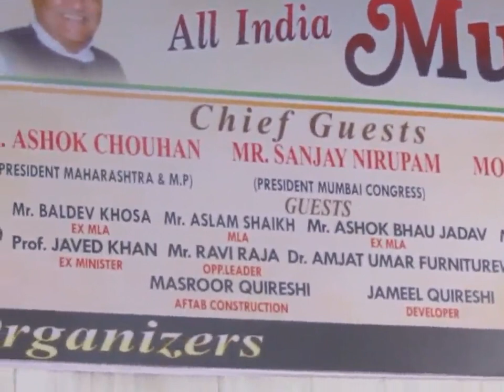POETESS "AMINA ISRAR" AT GRAND "All India MUSHAIRA"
GRAND "AllIndiaMUSHAIRA" held at H.K CAMPUS GROUND OSHIWARA JOGESHWARI (W) WITH CROWD OF MORE THAN 5000, ORGANISED BY RAEESLASHKARIYA TRADE AND COMMERCE CELL MUMBAI PRESIDENT & FIROZSHAH NORTH WEST DISTRICT O.B.C PRESIDENT.
NIZAMAT BY DANISHJAVED. CHIEF GUEST MR.ASHOK CHOUHAN, MR.SANJAY NIRUPAM, MOHDAZHARUDDIN. POETS : IMRANPRATAPGADHI, A.M.TURAZ, SAJJAD JHANJHAT,NAZAR BINJNORI, ANJAN SAGRI,YUSUS DEEWAN. POETESS: LATA HAYA,ZEENAT EHSAN QURESHI, AMINAISRAR, SHRUTIBHATTACHARYA. EVENT COVER BY DSA BOLLYWOOD CHANNEL 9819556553